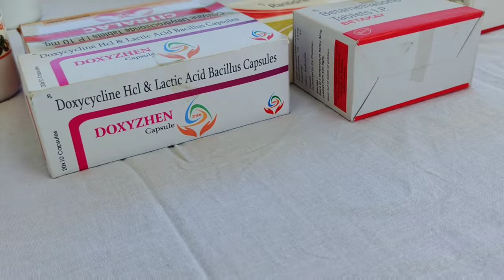First Medical Camp In Medical College😇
Follow Me on Unacademy Learning Platform

Hey guys i am Abhishek Joshi , from uttrakhand sharing a great experience with you all please like share and subscribe to my channel soon more videos will come till then stay healthy 😎🥰

experience was amazing, we meet with all faculty of MAMC and introduction about the course. some motivational speech by our chief guest.

Special thanks to all seniors and principal and teachers and staff members of MAMC
drabhishekjoshi Dr.AbhishekJoshi Dr. Abhishek Joshi dr abhishek joshi MAMC Ayurveda medical college